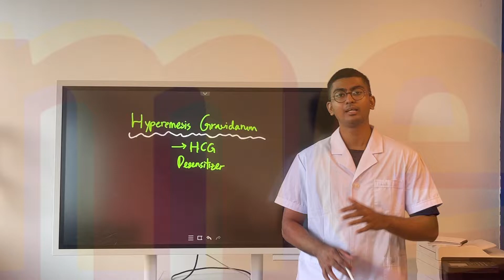Hyperemesis Treatment with HCG Desensitizer - Antai Hospitals